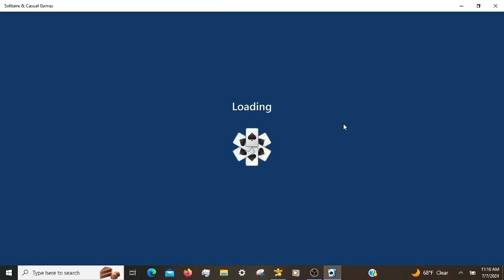Microsoft Solitaire Daily Challenges, incl. TriPeaks Hard 07/07/2024